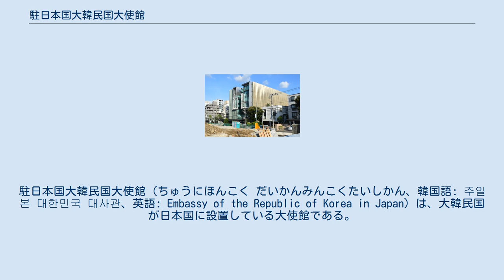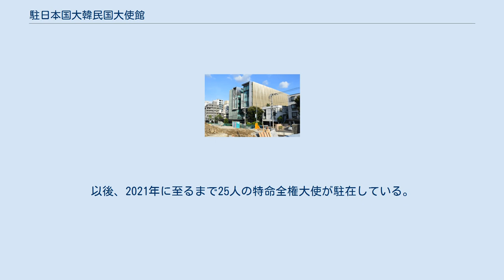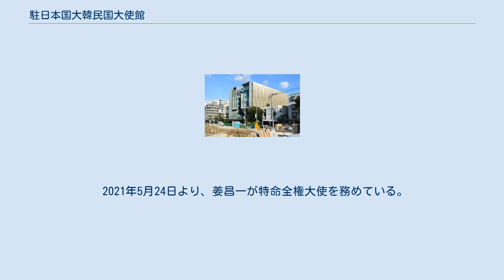駐日本国大韓民国大使館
駐日本国大韓民国大使館（ちゅうにほんこく だいかんみんこくたいしかん、韓国語: 주일본 대한민국 대사관、英語: Embassy of the Republic of Korea in Japan）は、大韓民国が日本国に設置している大使館である。
 大韓民国は1948年8月15日に独立国家として建国を宣言した後、1949年1月14日、東京都中央区銀座4丁目の服部時計店ビル（和光ビルディング）を間借りする形で駐日大韓民国代表部を設置した。
 その後、サンフランシスコ講和条約発効により、駐日大韓民国代表部は服部時計店ビルを立ち退くこととなり、移転先を探していたところ、戦前は明治の元勲たる松方正義一族の邸宅であり、戦後は駐日デンマーク公使の公邸であった東京都港区南麻布の土地を見つけ、在日大韓民国人であった大阪府の阪本紡績社長などの尽力により物件を入手し、駐日大韓民国代表部を移転させた。
 1965年に日本国と大韓民国との間の基本関係に関する条約が締結され、その年の12月18日に発効して日本国と大韓民国の外交関係が樹立されたことを受けて直ちに駐日大韓民国代表部は『駐日本国大韓民国大使館』に昇格し、本格的に外交業務を開始して現在に至っている。
 1965年の大使館設置の際に初代特命全権大使に指名されたのは、駐日大韓民国代表部首席代表を務めていた金東祚であった。
以後、2021年に至るまで25人の特命全権大使が駐在している。
 2021年5月24日より、姜昌一が特命全権大使を務めている。